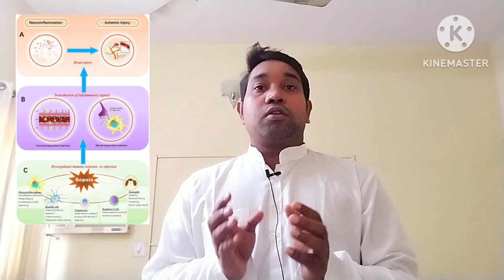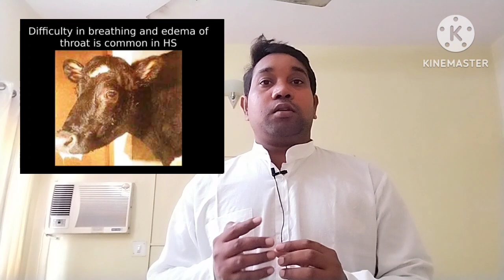Hemorrhagic septicaemia in cattle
Calf की deworming कैसे करें ? || Calf के पेट के कीड़ो को मारने का घरेलु उपाय क्या है ?